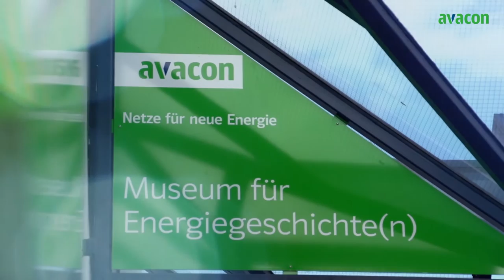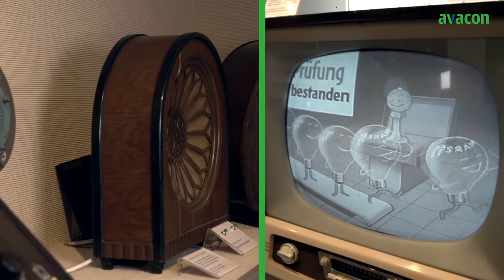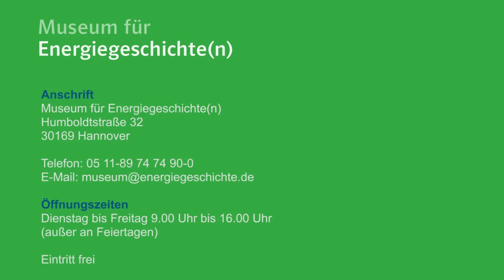Museum fuer Energiegeschichte(n)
Ob Glühlampe, Telefon oder Radio – die großen
Erfindungen des Industriezeitalters haben eines
gemeinsam: Ohne Energie hätte es sie nie gegeben.
Entdecken Sie die Welt der Energie und seien Sie gespannt auf unterhaltsame Führungen, spannende Experimente und kuriose Geschichten aus 150 Jahren Energiegeschichte.

In diesem Film, stellen wir das Museum vor und wir freuen uns auf Ihren Besuch im Museum für Energiegeschichte(n).